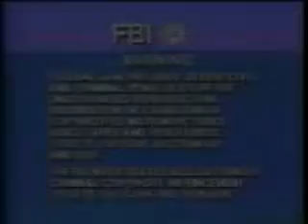Opening To Jumanji (1996) VHS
Here Is The Opening To Jumanji 1996 VHS And Here Are The Order:
1.Columbia/TriStar Home Video Logo
2.Sony Maximum Television Commercial
3.Coming Soon To A Theater Near You! Screen
4.Flying Wild (Fly Away Home) Trailer
5.Matilda Trailer
6.Alaska Trailer
7.Jumanji:The Animated Series Promo
8.Coming Soon To Home Video Screen
9.Columbia/TriStar Family Collection Trailer
10.FBI Warning Screen
11.Aspect Ratio Screen
12.TriStar Logo
That's All.